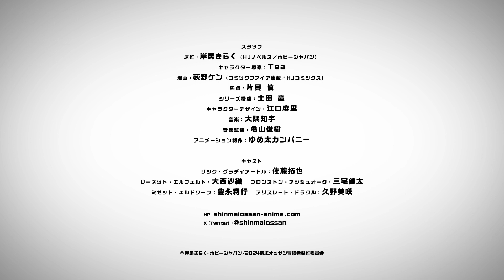SHINMAI OSSAN BOUKENSHA